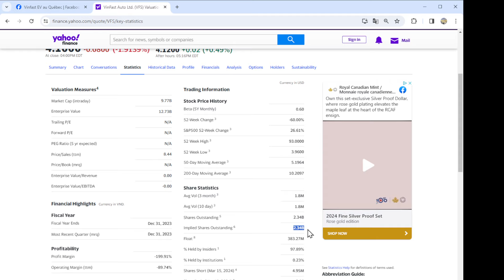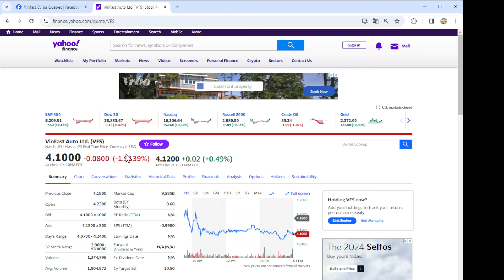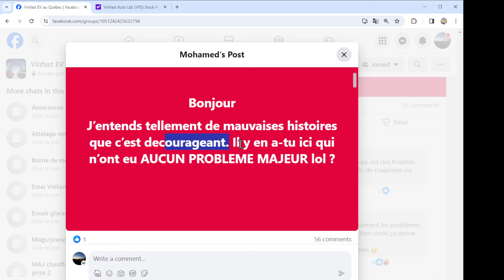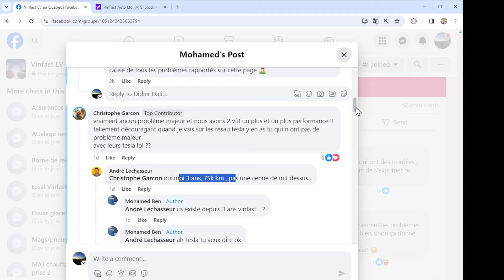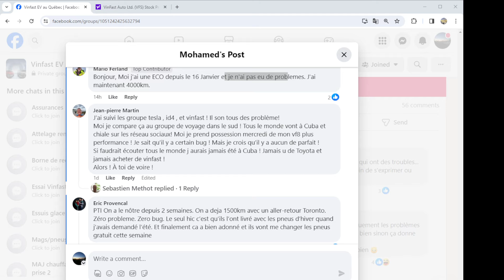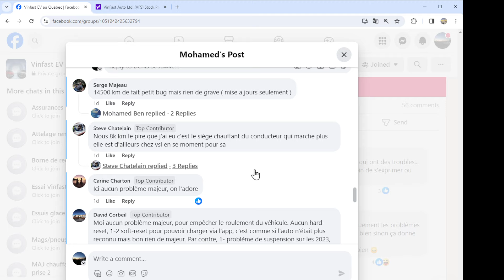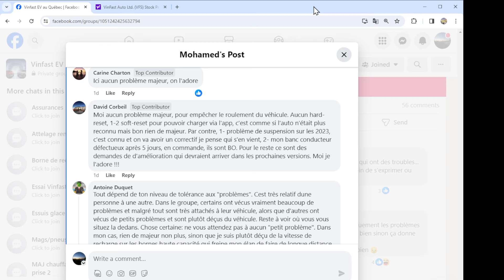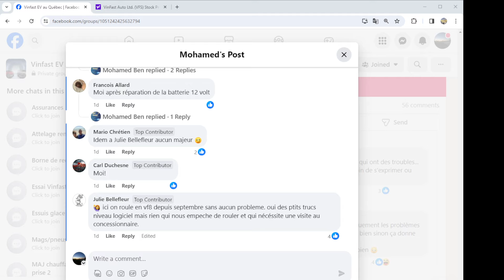Vinfast cổ phiếu xuống 1.93%, đa số dân Québec thích xe VF8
Kênh sẽ trả lời bình luận cho tất cả các bạn nào là thành viên (membership)

Chào mừng đến với kênh YouTube của tôi! Tên kênh là Blossom Snow, và đây là nơi tôi chia sẻ những đánh giá, hướng dẫn và phiêu lưu về xe.
Tại kênh này, bạn sẽ được trải nghiệm những video chất lượng cao với nội dung đa dạng về ô tô và mô tô. Tôi thích khám phá những mẫu xe mới, đánh giá chúng về các khía cạnh như hiệu suất, thiết kế, công nghệ và tiện nghi. Bạn sẽ được thấy những bài đánh giá chi tiết và trung thực, giúp bạn có cái nhìn tổng quan về từng mẫu xe.
Ngoài ra, tôi cũng chia sẻ những hướng dẫn về bảo dưỡng, sửa chữa và nâng cấp xe. Những video này sẽ giúp bạn hiểu rõ hơn về cách làm việc của các hệ thống ô tô và cung cấp những mẹo hữu ích để duy trì và nâng cao hiệu suất xe của bạn.
Đặc biệt, kênh của tôi cũng sẽ đưa bạn vào những cuộc phiêu lưu trên đường. Tôi sẽ chia sẻ những chuyến đi đầy thú vị, khám phá những địa điểm tuyệt đẹp và trải nghiệm các loại hình lái xe khác nhau.
Tôi sẽ cố gắng mang đến cho bạn những video chất lượng và độc đáo, giúp bạn trải nghiệm thế giới ô tô và mô tô một cách tuyệt vời.
Cảm ơn bạn đã quan tâm và tham gia kênh của tôi. Hãy cùng nhau khám phá thế giới xe cùng Blossom Snow